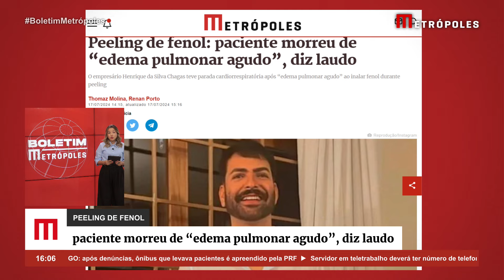Peeling de fenol: paciente morreu de “edema pulmonar agudo”, diz laudo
São Paulo – O empresário Henrique da Silva Chagas, que morreu após ser submetido a um peeling de fenol no início de junho, faleceu devido a uma parada cardiorrespiratória em decorrência de “edema pulmonar agudo” ao inalar fenol durante peeling na clínica da influenciadora Natalia Becker em São Paulo.